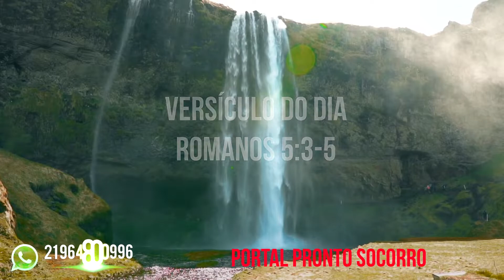Versículo do DIA Romanos 5:3-5 - 07/12/2021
Romanos 5:3-5 - 07/12/2021
"E não somente isto, mas também nos gloriamos nas próprias tribulações, sabendo que a tribulação produz perseverança; e a perseverança, experiência; e a experiência, esperança. Ora, a esperança não confunde, porque o amor de Deus é derramado em nosso coração pelo Espírito Santo, que nos foi outorgado.”
Palavra chave: *O amor de Deus é derramado em nosso coração.*

Compartilha 🔄